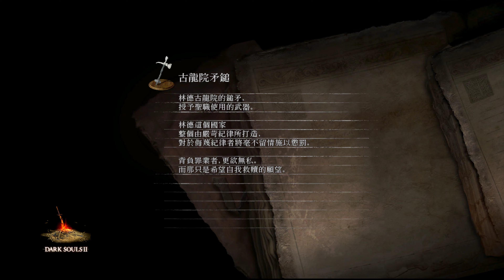黑暗靈魂II Dark Souls II 2024 03 18 17